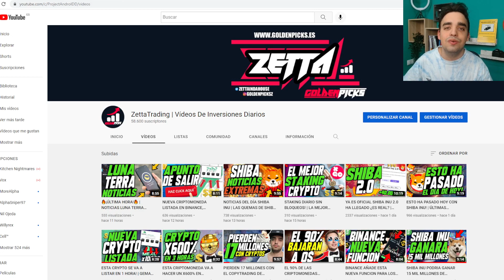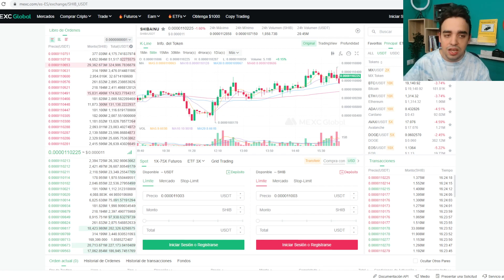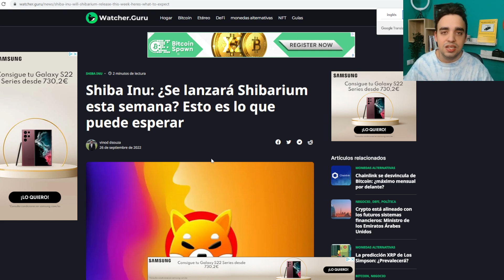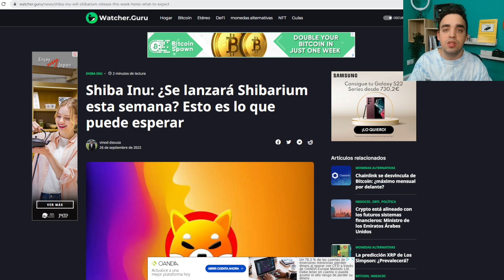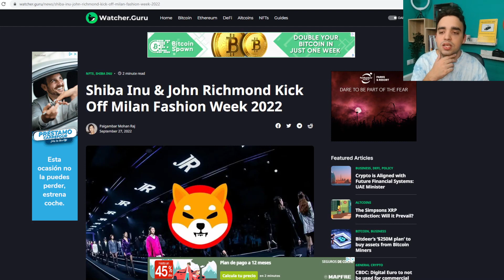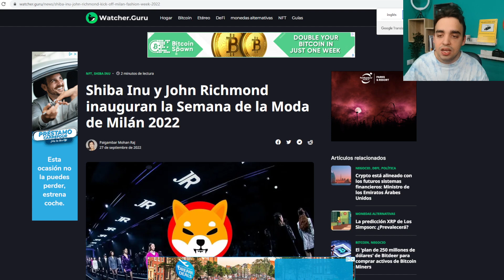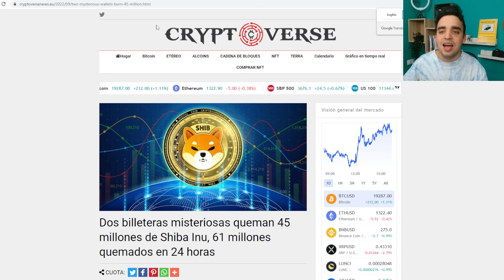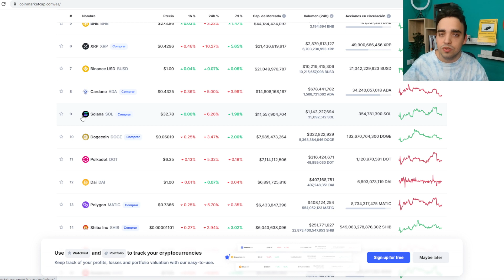NOTICIAS DE ULTIMA HORA SHIBA INU | SHIBA INU EN ESPAÑOL | LA SHIBARMY TIENE QUE APOYAR ESTO